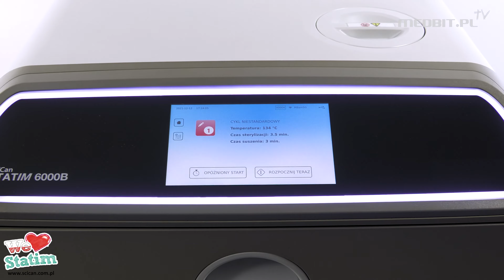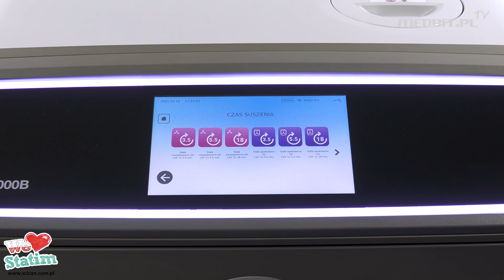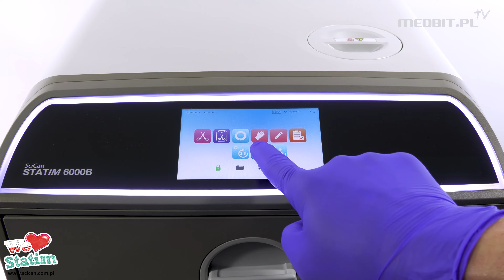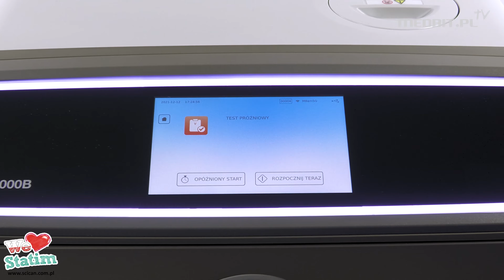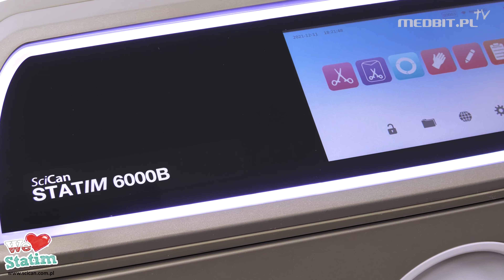Autoklaw STATIM 6000B G4 - cykle sterylizacyjne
Autoklaw STATIM 6000B G4 został hojnie wyposażony w różnorodne cykle sterylizacyjne. Zarówno B jak również S i N. Użytkownik może również konfigurować własne cykle.
Zapraszamy na krótką podróż po możliwościach STATIM 6000B G4, najnowszego dzieła konstruktorów z SciCan w Kanadzie.